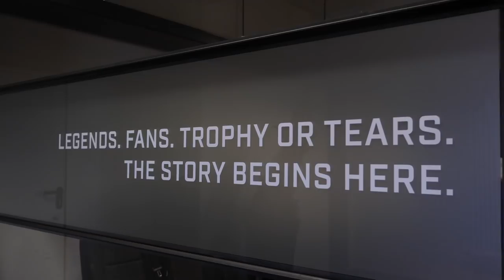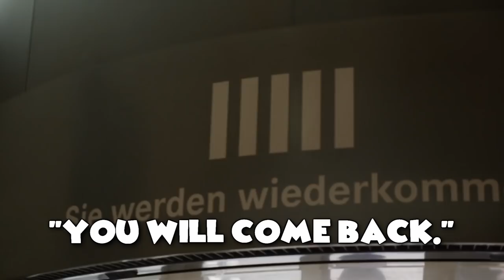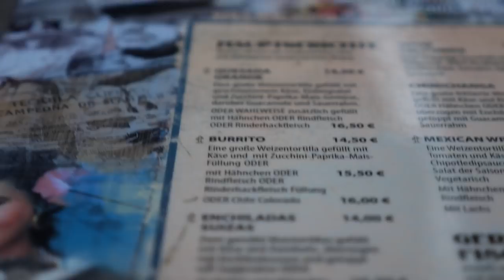ESL ONE COLOGNE 2017 - Germany's biggest CS:GO Tournament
ESL One Cologne 2017 happened. A major CS:GO tournament that used to be an actual major, nevertheless i attended the biggest CS:GO tournament in Germany and of course filmed as much as i could. In the entire videos you will have lots of backstage footage from the groupstage aswell as i was allowed there. Prepare yourself, hope you will enjoy what i captured! :)

Intro: Voicians - Phantoms

Song 1:
Title: I Hear You by Vicetone from I Hear You

Song 2:
Title: Wake Up, You're Dreaming by Notaker from Rocket League x Monstercat Vol. 1